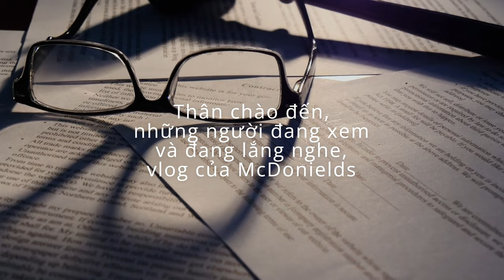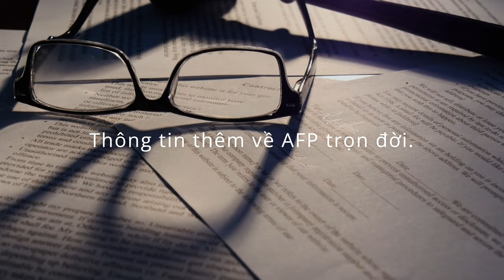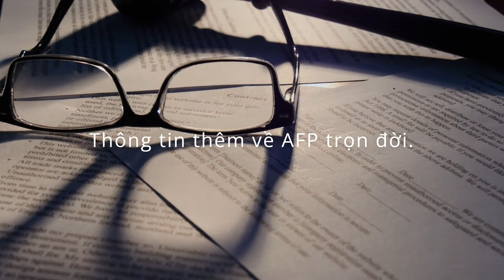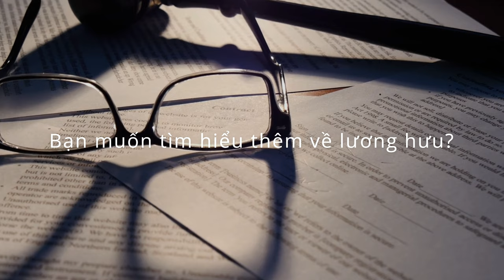🌸T60: nên suy nghĩ về điều này, lương hưu tại Nauy, phần 1a. 01a McDonields Vlog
- 문화와 요리
- 사랑과 라이프스타일
- 정보 기술

- 文化と料理
- 愛とライフスタイル
- 情報技術

- Informasjonsteknologi